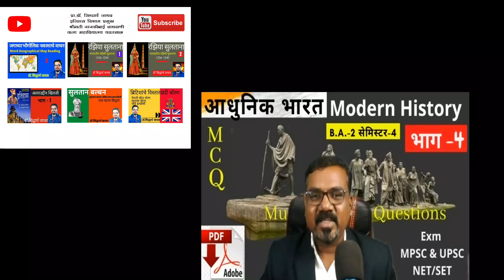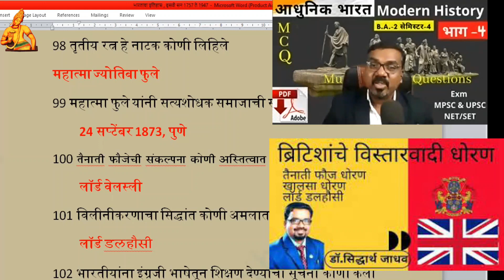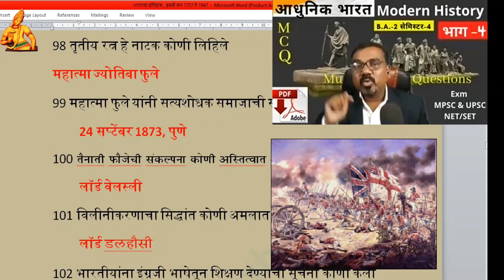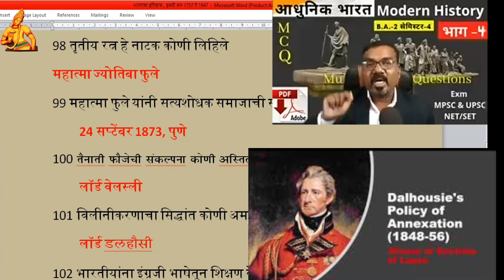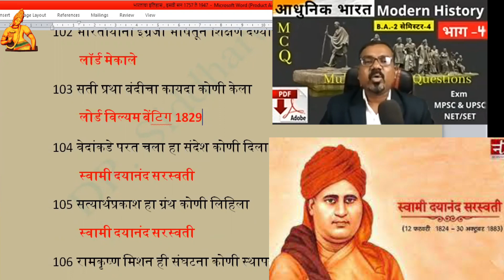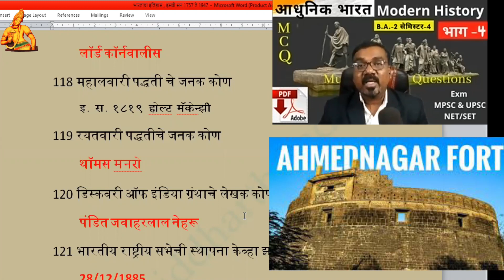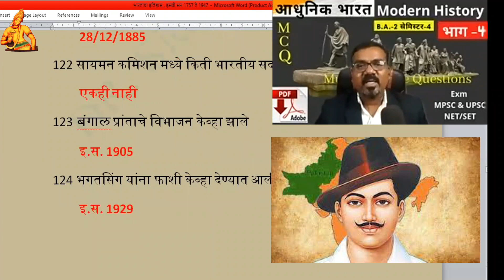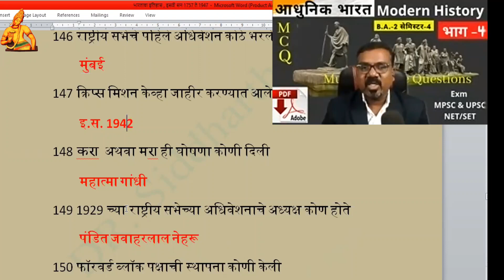आधुनिक भारताचा इतिहास 1757-1947 Modern Indian History MCQ Part - 04For MPSC, UPSC, NET & SET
Modern Indian History MCQ Part - 04 आधुनिक भारताचा इतिहास 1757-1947  For MPSC, UPSC, NET & SET

Modern Indian History MCQ Part - 04
आधुनिक भारताचा इतिहास 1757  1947  For
MPSC, UPSC, NET & SET
SY BA Sem. - 3 MCQ
YCM -  MCQ
YCM -  MCQ
HIS-220 - आधुनिक भारताचा इतिहास: भाग 3
HIS-220 - ब्रिटिश प्रशासनाचा इतिहास आणि घटनात्मक विकास : १८५८-१८५०